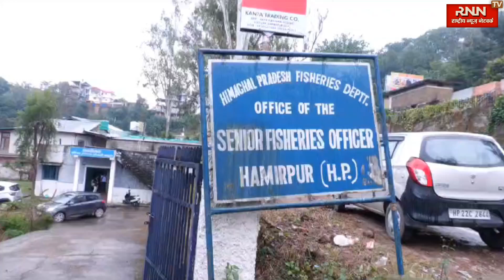हमीरपुर जिला की खड्डों और नदी नालों में मत्स्य विभाग द्वारा डाला जा रहा मछली का बीज#viral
IGNORE TAGS.